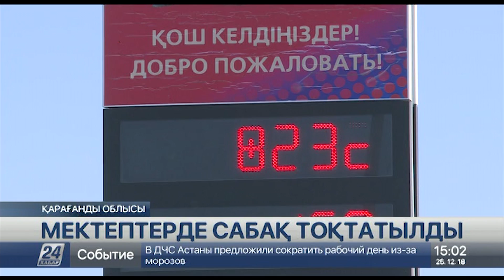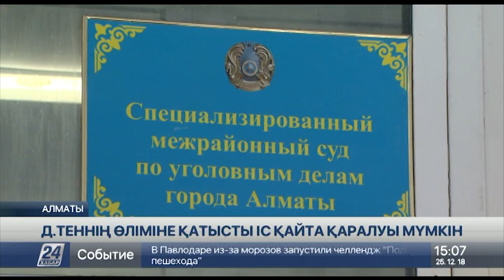25 желтоқсан 2018 жыл - 15.00 жаңалықтар топтамасы